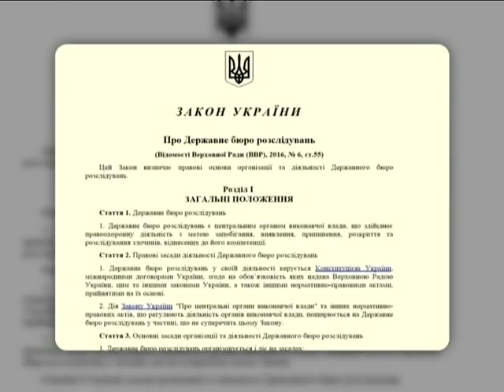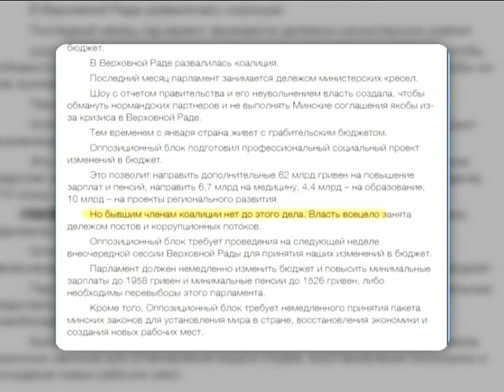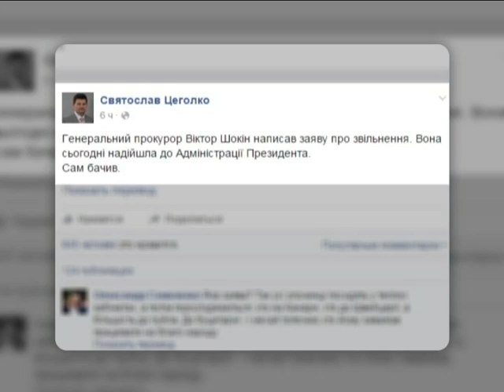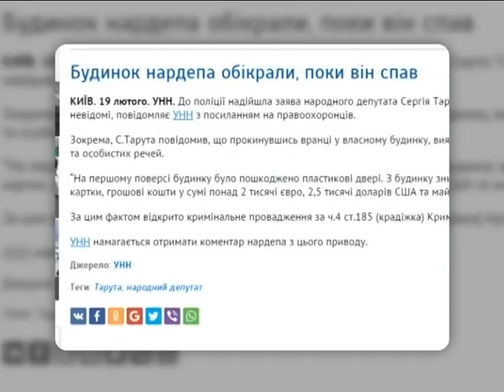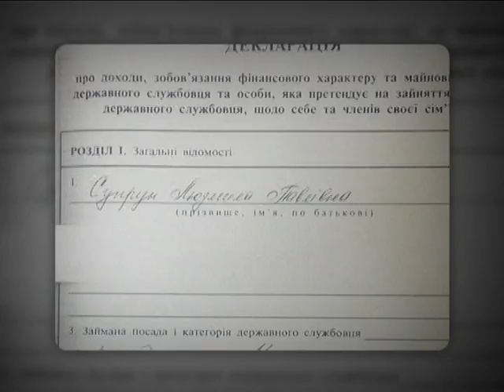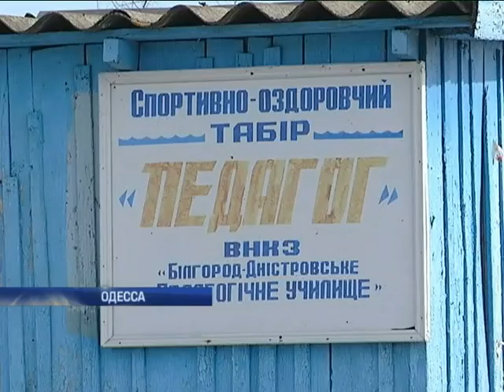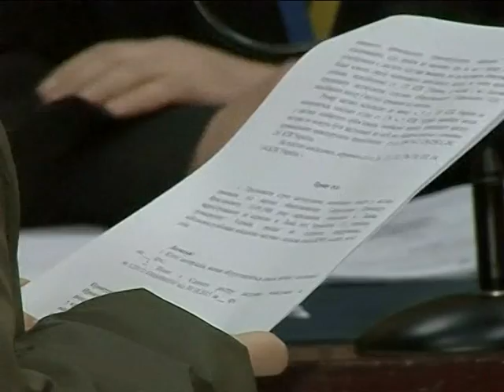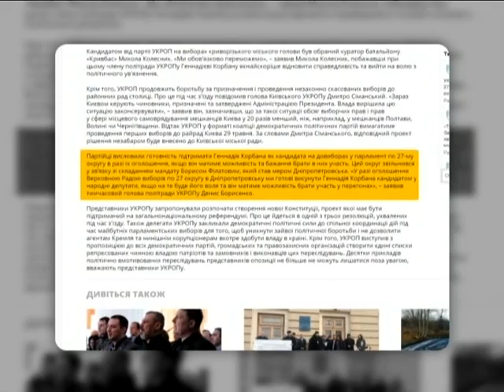Подробности, выпуск за 19 февраля 2016 года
Смотрите в этом выпуске: Преступление без наказания. Кто заморозил расследование преступлений против Майдана?; Что главный радикал может потребовать за возвращение в коалицию?; Кто в генпрокуроры? Шокин ушел, кто может занять его кресло?